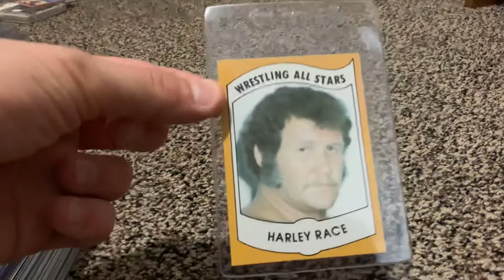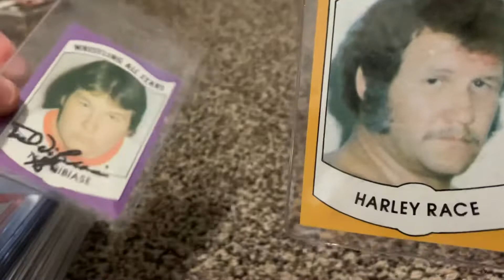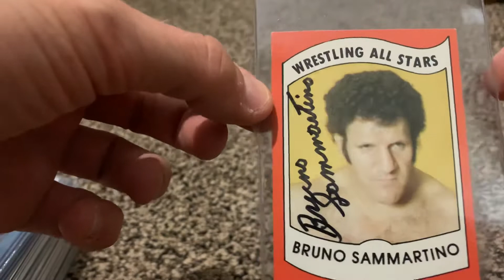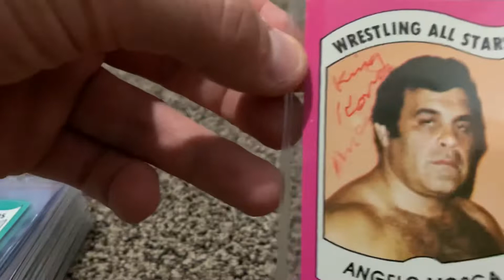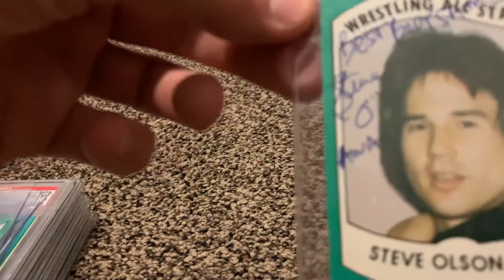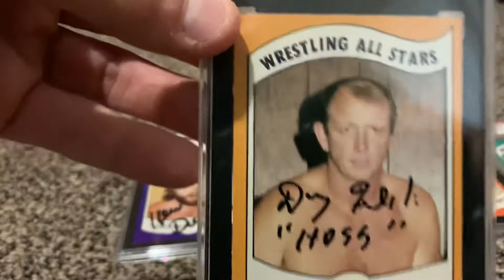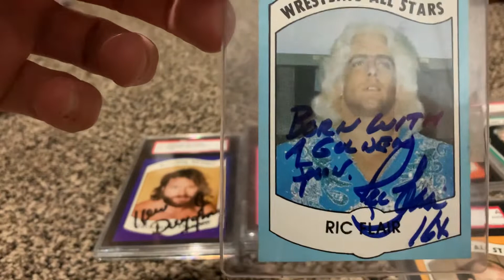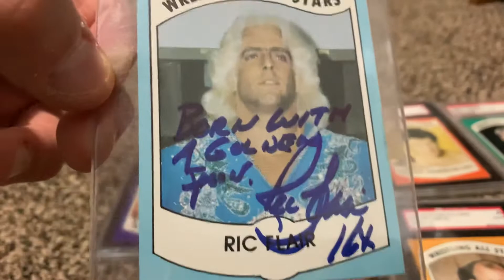Personal Collection Episdoe #2. 1982 Wrestling All-Stars autographed cards. Ric Flair, Sammartino.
Personal Collection Episode #2. 1982 Wrestling All-Stars autographed cards.